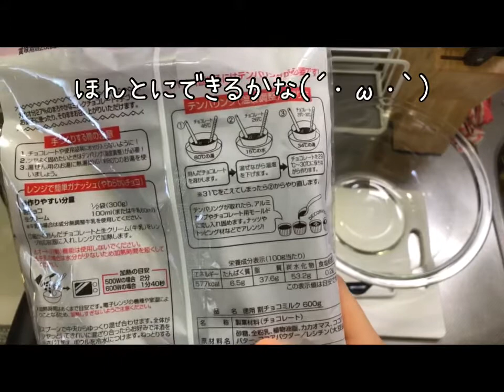とある大学生のテンパリング練習①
どうもラテです！！
テンパリングやってみたかった！
でもなぁー違うの出来たんやよ(´・ω・｀)
別の物質になっちゃったw
次回テンパリング②を投稿します！
どうなることやら. (´д｀)はぁ